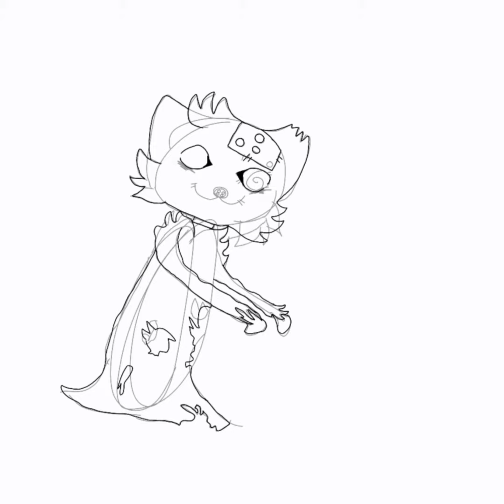Drawing ghost-ish blue cat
for Halloween anyway tomorrow is my birthday (21st)